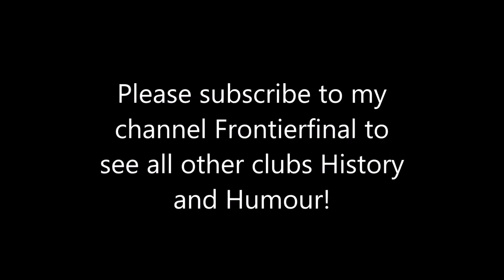GWS Giants - Convict Creations Club History and Humour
A look into the history and some humour on the Adelaide football club.